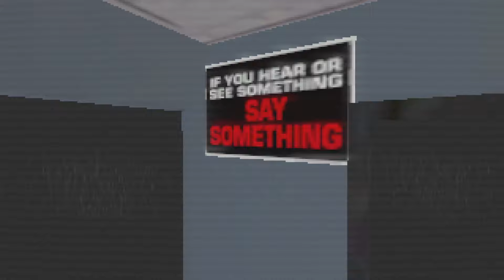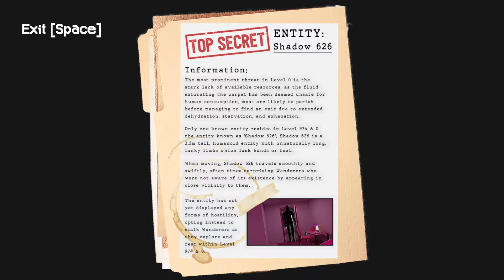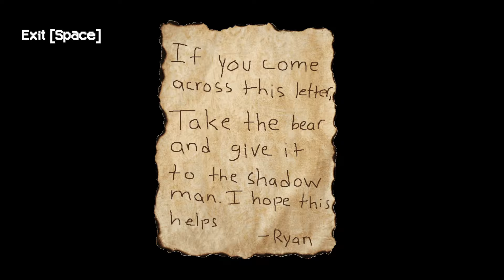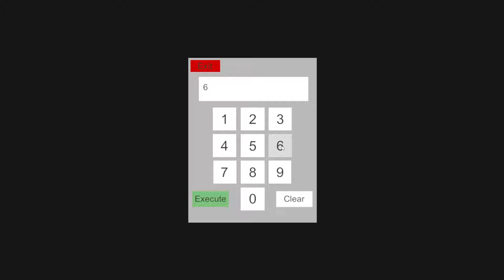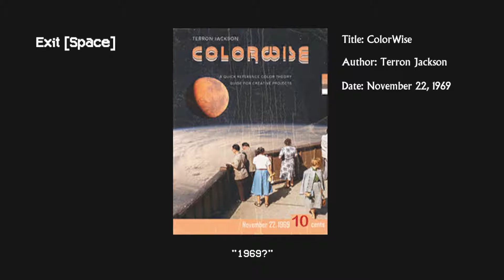No Chanucey (Demo) - Indie Horror Game - No Commentary